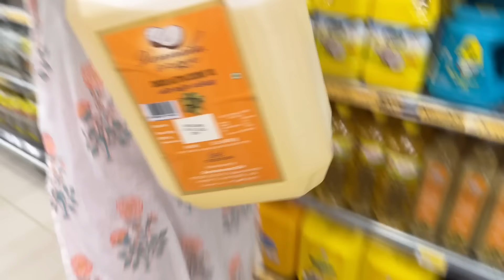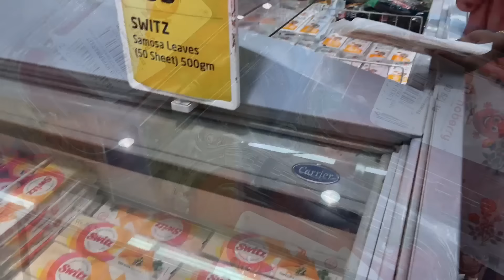🌙 Ramadan Grocery Shopping 🛒😍 | Mashura | Basheer Bashi | Suhana